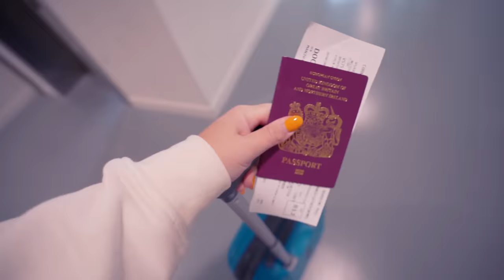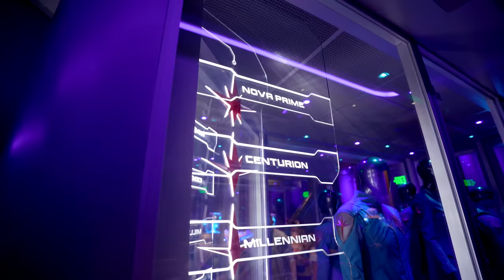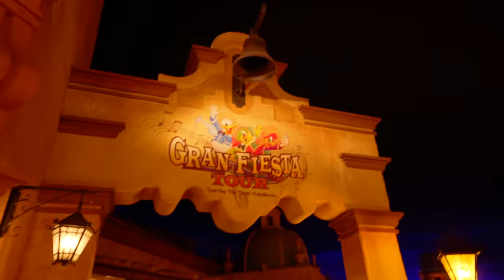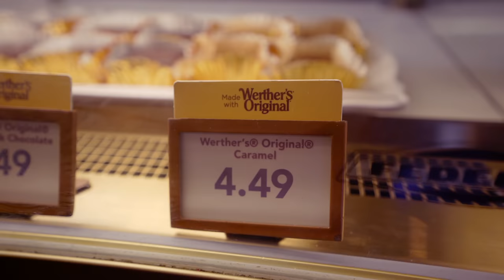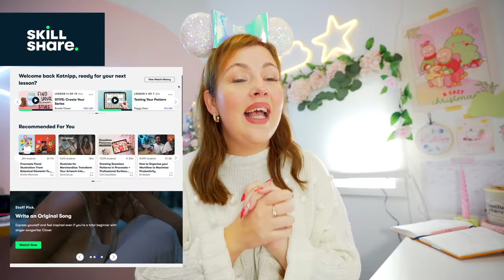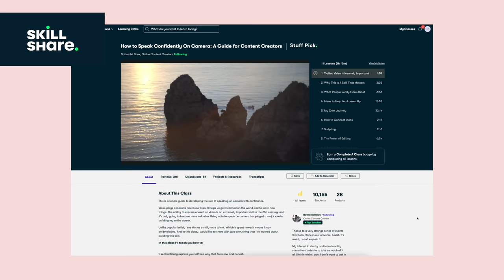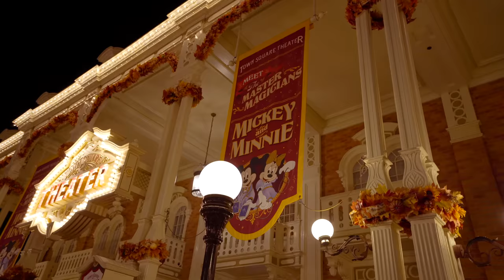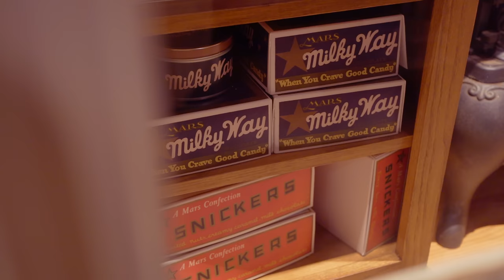We explored the Magic kingdom at midnight 🏰 😍 Walt Disney World Vlogs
A Huge thank you to Skillshare for sponsoring this Disney Vlog!

It's day six of our Florida & Disney World vlogs and today is a extra special day as we celebrate the beautiful Victoria from Disney in Details Birthday!

To start the day we head to victorias favourite park Epcot! Have a little unwind and break over at Disneys Polynesian resort before spending the night at Magic Kingdom and going for a beautiful meal at Chef Tonys Restaurant down main street!

I hope you enjoyed this Travel Vlog

🍄 Editor: FCPX

✩ Chapters ✩
0:00

✩  babybluu ✩
🌧 ETSY STORE

🍄Editor: FCPX